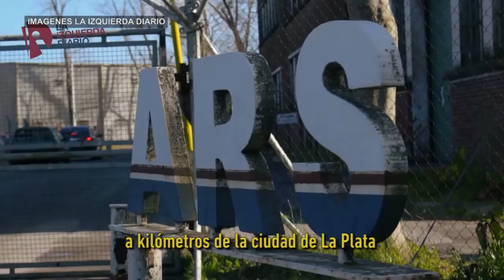Astillero Río Santiago: imputaron a un trabajador por manifestarse en asamblea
Alejandro Villarruel, trabajador del Astillero, fue imputado y citado a declarar por haberse manifestado en una asamblea general de los trabajadores. La denuncia fue realizada por el ex presidente de la empresa, Daniel Capdevilla.

La causa es tramitada por el Fiscal Juan Cruz Condomí y el trabajador fue denunciado por "intimidación pública e incitación a la violencia" tras hablar en una de las asambleas que se realizaron para defender los puestos de trabajo.

Alejandro afirmó que la causa se enmarca en una persecución política que está sufriendo junto a sus compañeros por el sólo hecho de organizarse contra el vaciamiento propiciado por la gobernadora Maria Eugenia Vidal que resultó en una dura pelea durante el 2018.